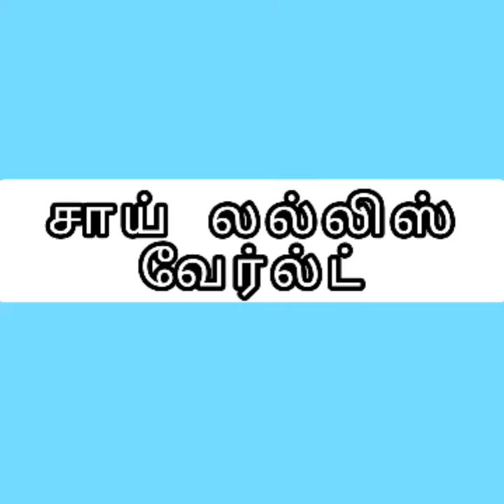Vellerukan plant Equql toGanesha &Shiva🙏 make pooja to kill Black magic🗣️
Aanmeega thagaval
Vellerukan chedi valipaadu
Vinayagar poojai...
Aadi velli pournami